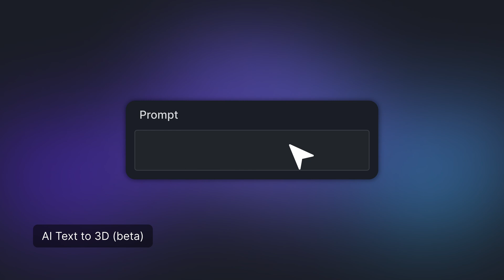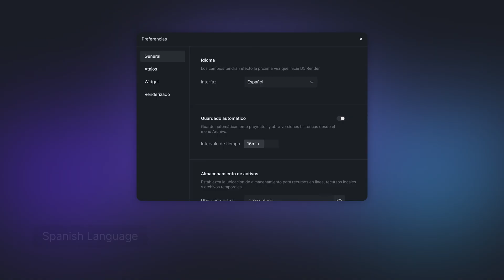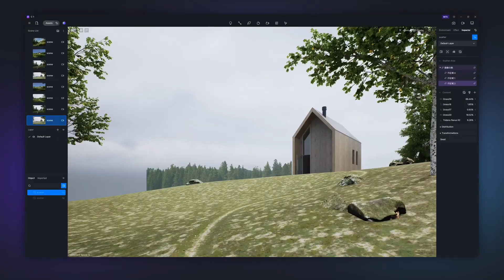D5 Render 2.7 AVAILABLE NOW !!!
ASUS TUF GAMING GeForce RTX 4080 OC | 16GB GDDR6X

ASUS ROG STRIX G18 Intel® Core™ i7-13650HX / NVIDIA® GeForce RTX™ 4050

ASUS ROG Strix G17 G713RC-R735B7G-O - Eclipse Gray [AMD Ryzen™ 7 6800H / NVIDIA® GeForce RTX™ 3050 / 16GB / 512GB / 17.3inch / WIN11 / OHS]

Asus Rog Strix Scar 15 G533ZM Intel i9-12900H 32Gb Ddr5 2Tb Ssd Rtx3060-6Gb 15,6 Fhd 300Hz Rgb Win11Home

DELL ALIENWARE M16 R1 INTEL I7 13700HX 32GB 1TB SSD RTX4070-8GB 16.0 QHD+ 165HZ RGB WIN11PRO DARK METALLIC MOON
Link Pembelian :